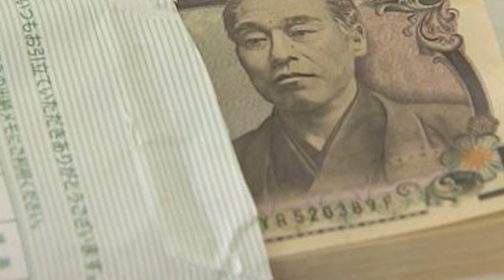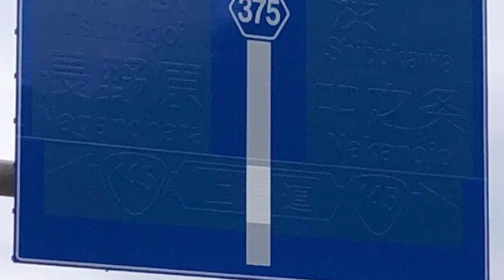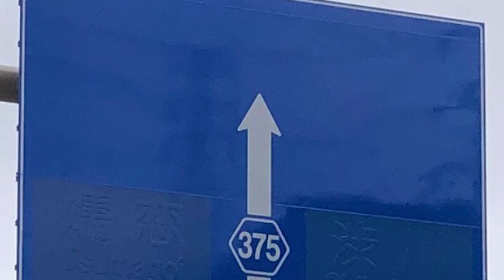Weird, Bizarre, and Scary News From Japan May 2022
Each month we take a look at the weird, bizarre, whacky, and scary news to come out of Japan!

Sources (note that these links may often turn dead because sites regularly purge articles, so use the Wayback Machine if it no longer works):